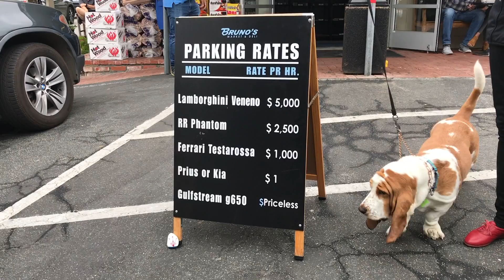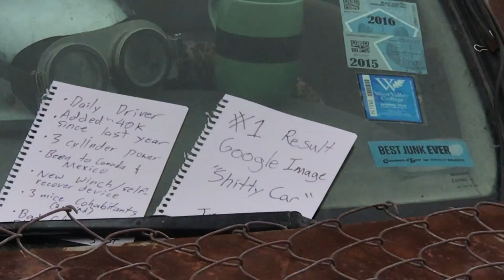Percy's Monterey Auto Week Trek 2018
[check out the concept cars at 7:42] Zelectric shop hound Percy descends on Monterey for its 2018 week of sweet automotive insanity. It’s a sniff-fest. In between naps and pats he drools over some of the finest machines Pebble Beach has to offer. His favorite rides include Tuckers, VWs, Porsches and anything that plugs in to go fast.